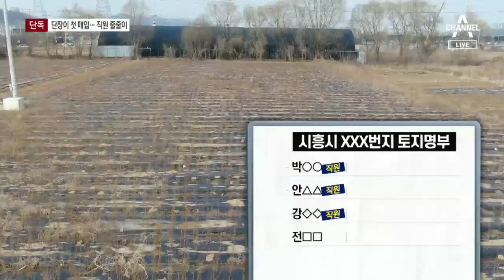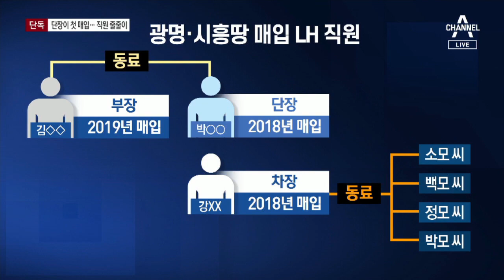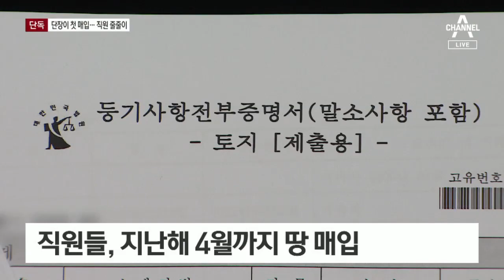[단독]광명·시흥 땅 매입, 2018년 6월 ‘박모 단장’이 물꼬 텄다 | 뉴스A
국민들에게 큰 충격과 배신감을 준, LH 한국토지 주택공사 직원들의 땅 투기 의혹 속보입니다. 광명과 시흥에 7천 평 땅을 사들인 간 큰 직원들은, 멀지 않은 과천 의왕 사업단에서 보상 업무를 담당하는 직원들이라고 전해드렸습니다. 그렇다면 이들 중 가장 먼저 땅을 산 사람은 누구였을까요. 채널A 취재 결과 직급이 높은 과천 사업 단장 출신이었습니다. 그만큼 정보도 많이 알았을 가능성이 높죠. 먼저 박지혜 기자의 단독보도입니다.

[리포트]
2018년 6월 27일.

시흥시 무지내동의 5천 9백 제곱미터 땅을 4명이 나눠 샀습니다.

이중 LH 직원은 3명.

2급 박모 씨, 안모 씨와 강모 씨입니다.

박 씨과 안 씨는 사내 부부고,

강 씨도 자신의 배우자와 땅을 나눠 산 겁니다.

이중 가장 지분이 많은 박 씨는 2015년부터 경기지역본부 과천사업단장을 맡았습니다.

수도권 신도시 개발 계획을 알고 있었을 가능성도 있는 겁니다.

또 강 씨는 박 단장 밑에서 일하던 직속 부하였습니다.

박 단장 등은 당시 평당 108만 원에 땅을 샀고 지금 시세는 180만 원대입니다.

19억 400만 원을 주고 사 2년 반 만에 13억 원가량 차익을 본 겁니다.

박 단장의 땅 매입을 지켜본 LH 직원들은 1년 뒤 줄줄이 땅을 사들이기 시작합니다.

2019년 6월 박 단장의 동료인 김모 부장이 땅을 샀고

같은 날 부하 직원이던 과천사업단 보상부 소속 직원들도 단체로 매입했습니다.

직원들의 땅 매입은 2년 간 이어졌고,

일부는 자신의 가족과 배우자를 동원하기도 했습니다.

강 차장 등은 지난달 2·4 대책 발표 1년 전인 작년 4월까지

땅을 추가로 매입하며 막판 물량 확보 나선 것으로 확인됐습니다.

박 단장은 직위해제 전까지 경기지역본부 자문위원으로 있었고

박 단장 동료 김 부장은 서울지역본부 산하 지사장으로 있었습니다.

채널A 뉴스 박지혜입니다.

영상편집 : 유하영

〈평일〉
08시 00분 라디오쇼 정치시그널 (유튜브 라이브)
08시 50분 김진의 돌직구 쇼
10시 20분 김진의 더라방 (유튜브 라이브)
12시 00분 뉴스A 라이브
15시 50분 강력한 4팀
17시 20분 뉴스TOP10
19시 00분 뉴스A

〈주말〉
12시 00분 토요랭킹쇼·뉴스A 라이브
17시 40분 뉴스TOP10
19시 00분 뉴스A